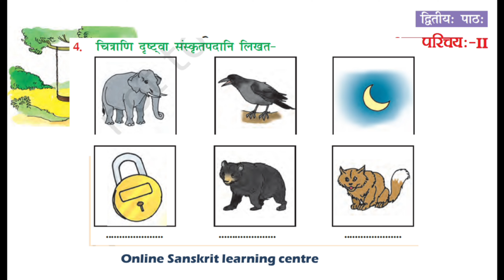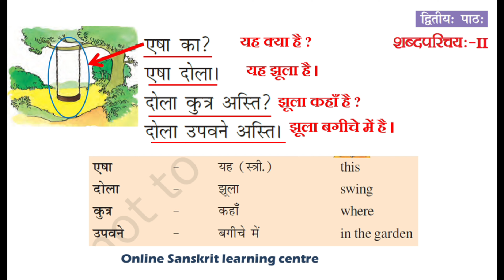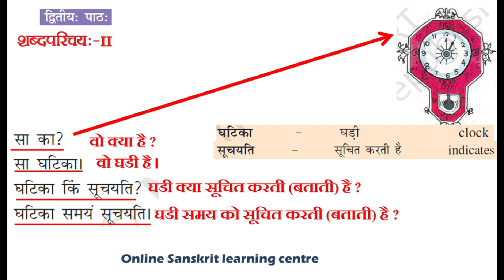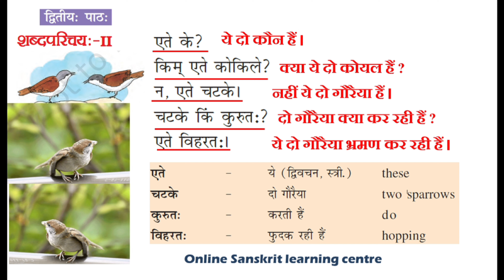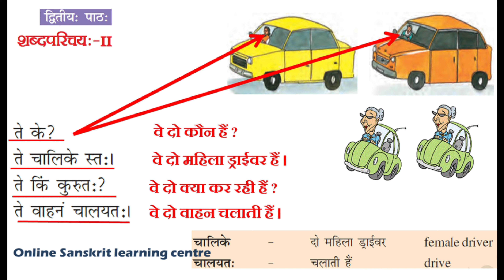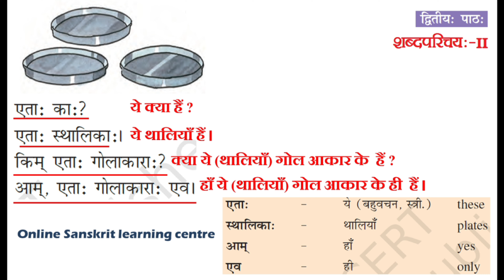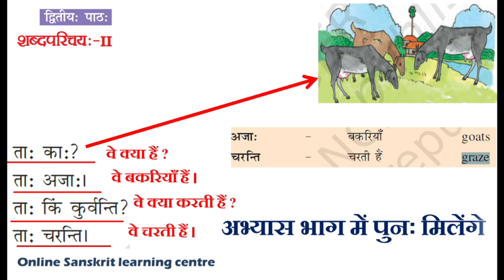class 6 sanskrit chapter 2 | ncert class 6 sanskrit chapter 2 | hindi explanation | शब्दपरिचय 2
आज का पाठ है ncert class 6 sanskrit chapter 2 hindi explanation इस पाठ में हम हिन्दी व्याख्या के साथ साथ class 6th sanskrit chapter 2 को सरल भाषा में समझने का प्रयास करेंगे । शब्दपरिचय भाग 2 आकारान्तस्त्रीलिंग शब्द
00:00 INTRO
00:12 पाठ की हिन्दी व्याख्या